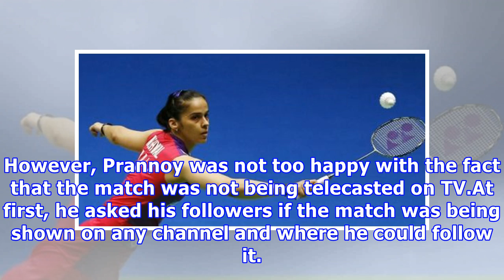Indonesia master 2018: hs prannoy hits out at television networks for not broadcasting saina nehwal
Indonesia master 2018: hs prannoy hits out at television networks for not broadcasting saina nehwal’s final against tai tzu ying
Saina Nehwal roared back to form at the Indonesian MastersEarlier today, Saina Nehwal took on World No. 1 Tai Tzu Ying in the final of the Indonesian Masters. While the Indian ace could not win the match, many sitting at home in front of their TV sets were left ruing as none of the networks broadcasted the match. Indian shuttler HS Prannoy, who too was hoping to catch the action on TV, took to Twitter to express his anger regarding the situation. Saina Nehwal displayed terrific form in the recen...